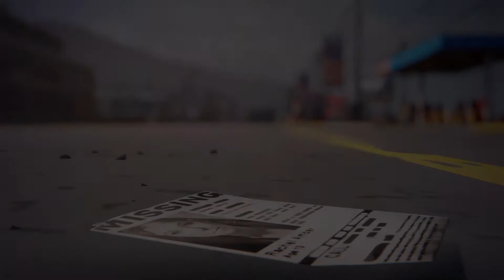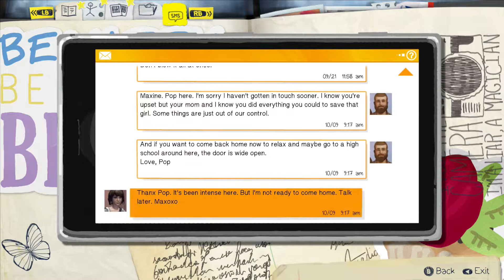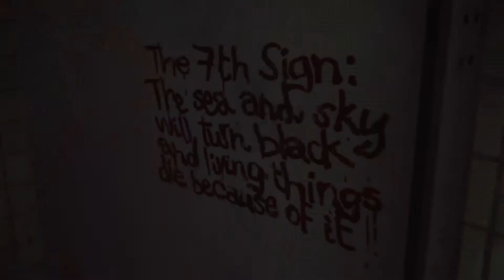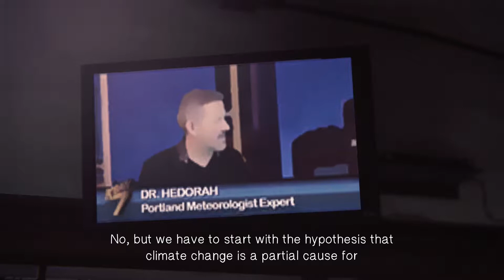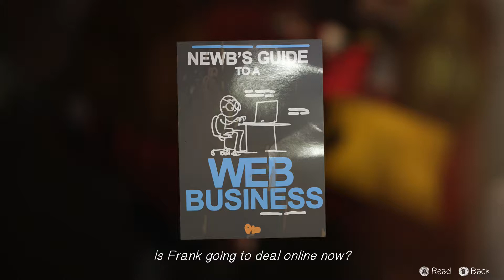Life is Strange (Blind) Episode 11: Frank Gets Beaned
We interrogate several people in the diner and dump some beans on the floor a couple times.

Recorded: 7/17/17